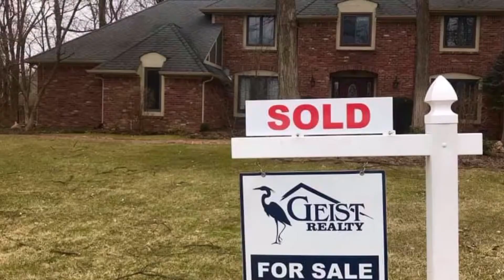Geist Realty Geist Reservoir 2019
Thank you to all of our amazing clients and associates for another great year!